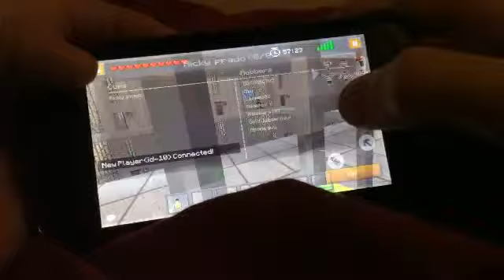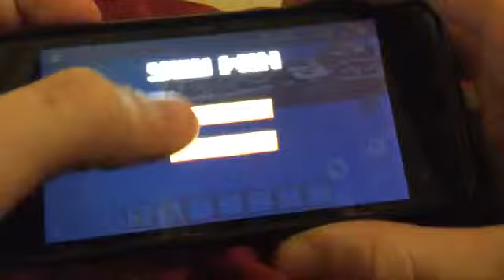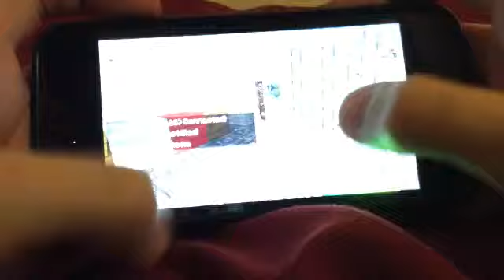Jail Break-Dumb Cops!